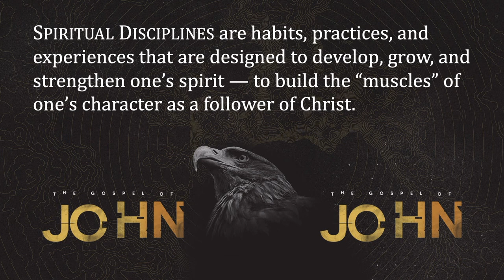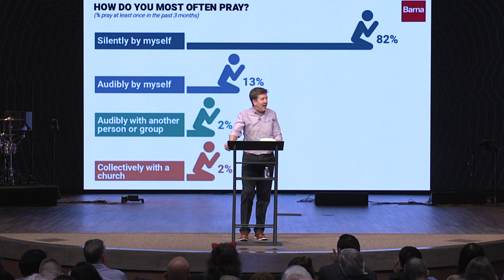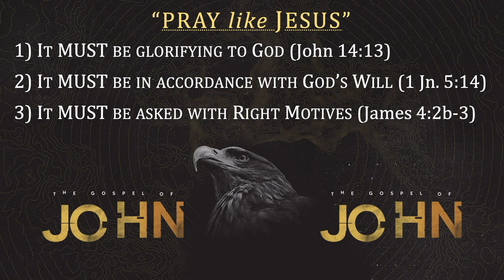Pray like Jesus | John 14:12-14 | Gary Hamrick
11/06/2022
Everyone has probably prayed at some point in their lives—either out of desperation or celebration.  But fewer actually practice prayer as a spiritual discipline.  A “spiritual discipline” is a habit, practice, or experience designed to develop, grow, and strengthen one’s relationship with the Lord.  Bible study, periodic fasting, attending church would all be examples of “spiritual disciplines”; and so is PRAYER. Prayer is communing and connecting with God.  It can be audible, or from the heart; in public, or in private; while standing or sitting; with open eyes or closed eyes.  God just wants to hear our hearts—not with lofty, lengthy prayers but with sincerity.  In today’s study, Pastor Gary gives us three “MUSTS” about prayer in order for us to “Pray like Jesus.”

00:00 - Start
02:48 - Spiritual Disciplines
03:54 - What is prayer?
09:47 - 1) It MUST be glorifying to God
13:07 - 2) It MUST be in accordance with God’s will
20:52 - 3) It MUST be asked with right motives